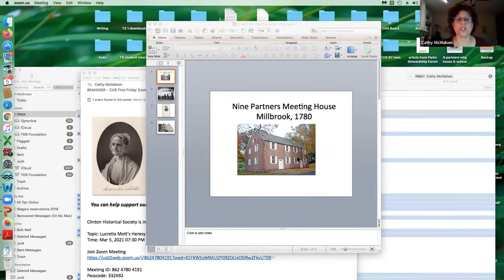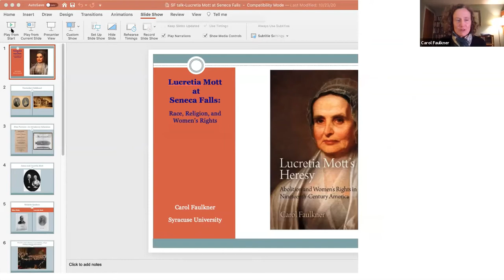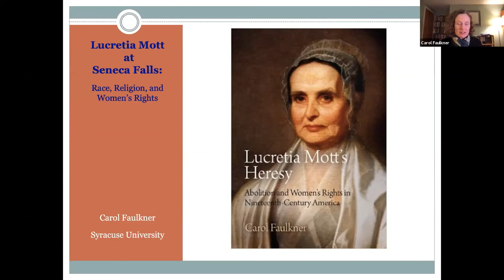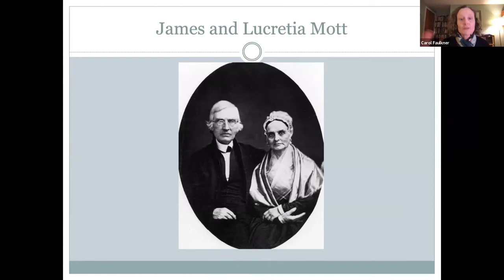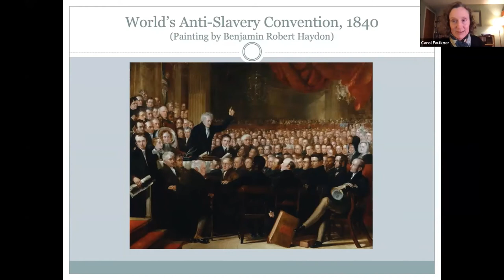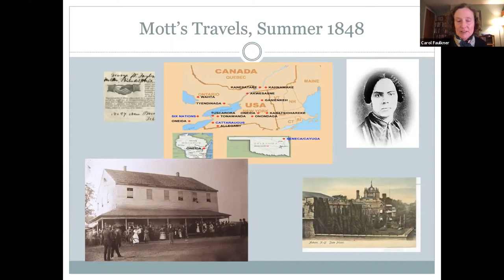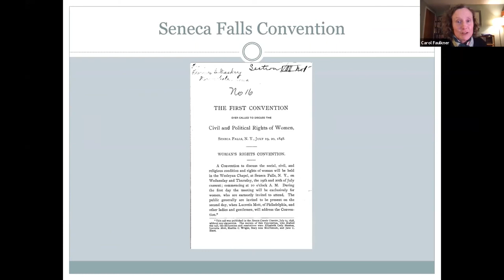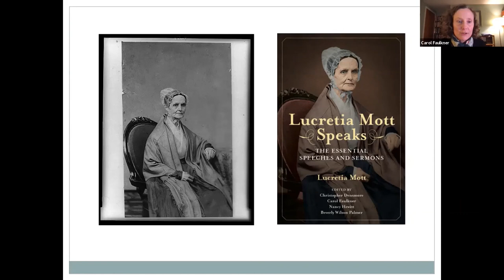Lucretia Mott's Heresy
Presented by Mott historian Professor Carol Faulkner. Lucretia Mott was viewed in her time as a dominant figure in the struggle for equality. She was the “moving spirit” of the first women’s rights convention at Seneca Falls and envisioned women’s rights as an extension of the universal principles of liberty and equality